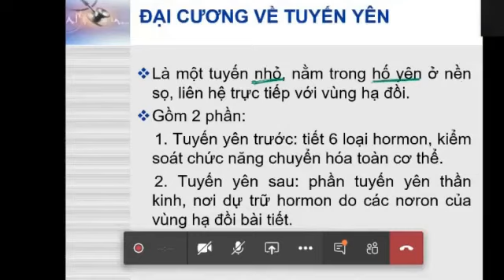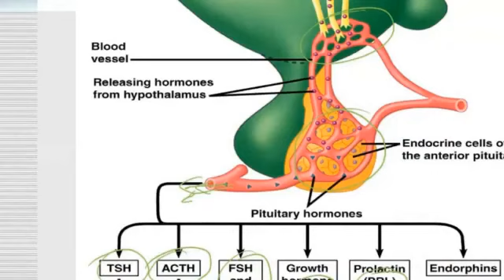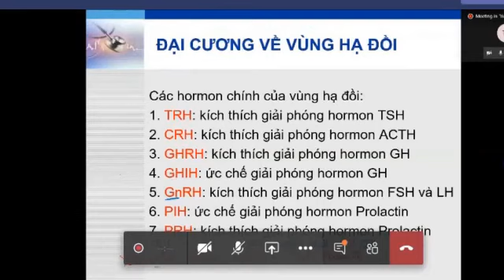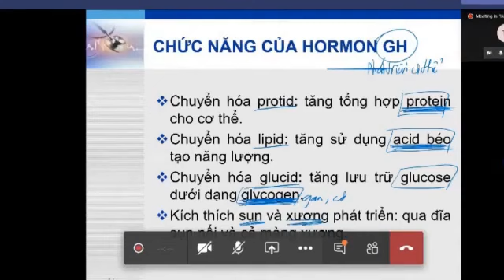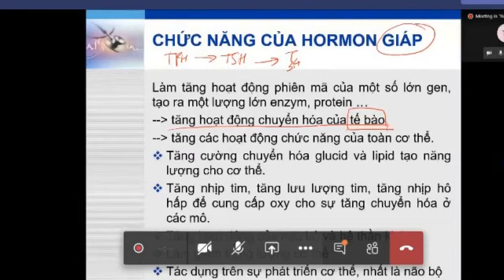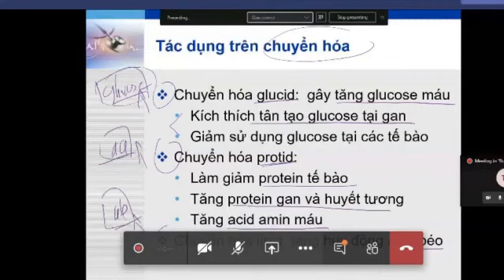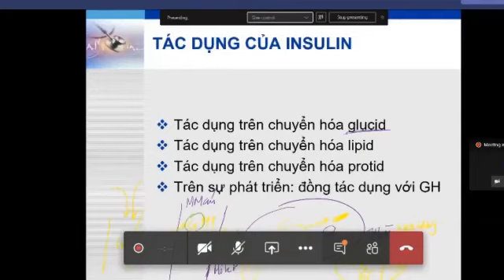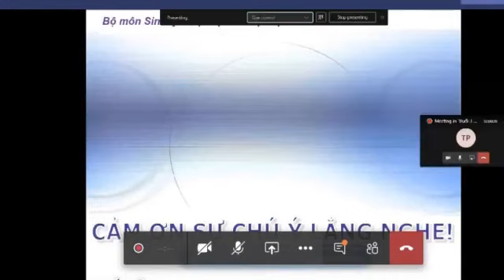Sinh Lý Hệ Nội Tiết Môn sinh Lý Truongthom hoc Dược